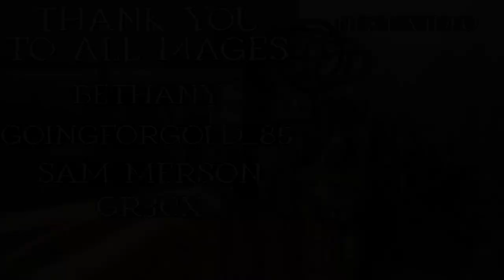THE GOD-KING AND THE LEECH-LORD!! | Orion Immortal Empires Modded Wood Elves Story Campaign | Part 5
Welcome everyone to my Orion campaign for Immortal Empires!  This is going to be a blend of narrative and normal Let's Play styles, with each episode getting a cinematic "intro" portion.  We are also running with the Radious overhaul mod for this campaign, and it brings a heap of awesome new units for every faction!

Huge thanks and shoutout to Goingforgold_85 for help writing the scripts for this series!